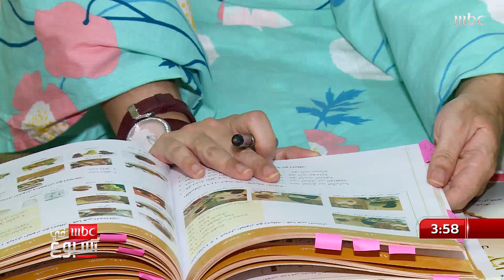يوكي اليابانية.. اعتنقت الإسلام وانتقلت للعيش في السعودية.. التفاصيل مع مشاعل السعد